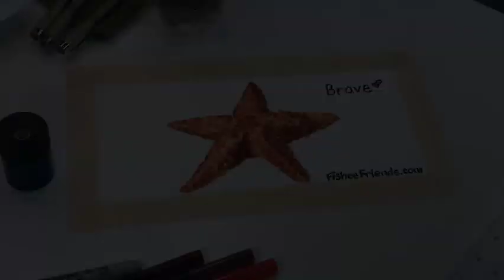Fishee Friends BRAVE, Painting Fishee Friends Fun. Leesa creates ART and talks to kids of every age.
Colourful and creative, short, time-lapse videos. Watercolours wash and stick to crustaceous, cuddly, scaly and fuzzy-cute creatures.

Read FISHEE FRIENDS FisH-stories and get creative! Our Friends don’t need to look the same :)

Leesa's usual art supplies include:
 • Dual tip watercolour markers
 • Iridescent shimmer watercolours
 • Small tip watercolour brush
 • Fine tip marker, black.
 • Pencil and eraser.
 • Watercolour paper

*A huge Fishee Friend thank you to Kumar P. for your creative guitar-strumming accompaniment.*